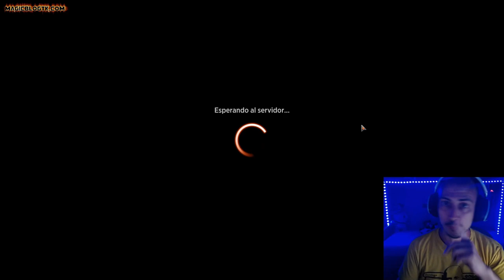¡¡Este mazo es UNA LOCURA!! 4 COLOR YORION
* →→ Compra sobres y otros productos de Magic ←← Companion
1 Yorion, Sky Nomad (IKO) 232

Deck
3 Temple Garden (GRN) 258
1 Sacred Foundry (GRN) 254
4 Steam Vents (GRN) 257
2 Stomping Ground (RNA) 259
2 Ketria Triome (IKO) 250
1 Jetmir's Garden (SNC) 250
1 Spara's Headquarters (SNC) 257
4 Breeding Pool (RNA) 246
2 Raugrin Triome (IKO) 251
3 Hallowed Fountain (RNA) 251
4 Fabled Passage (ELD) 244
2 Island (MIR) 336
2 Mountain (MIR) 346
2 Forest (MIR) 347
2 The World Tree (KHM) 275
1 Plains (MIR) 331
4 Omnath, Locus of Creation (ZNR) 232
2 Yorion, Sky Nomad (IKO) 232
4 Agent of Treachery (M20) 43
4 Charming Prince (ELD) 8
3 Golos, Tireless Pilgrim (M20) 226
2 Circuit Mender (NEO) 242
1 Deafening Clarion (GRN) 165
3 Escape to the Wilds (ELD) 189
2 Anger of the Gods (AKR) 138
1 Depopulate (SNC) 10
4 Growth Spiral (RNA) 178
2 Fateful Absence (MID) 18
4 Fires of Invention (ELD) 125
2 Omen of the Sea (THB) 58
3 Courier's Briefcase (SNC) 142
2 The Wandering Emperor (NEO) 42
1 Yasharn, Implacable Earth (ZNR) 240

Sideboard
1 Yorion, Sky Nomad (IKO) 232